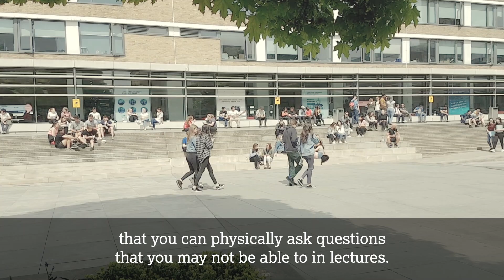Mathematics and Statistics at Lancaster University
Our students tell of their love for Lancaster University and the opportunities you have on a course from the Mathematics and Statistics Department.